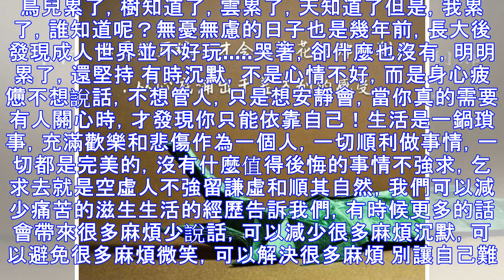鳥累了，樹知道；雲累了，天知道；可是，我累了，誰知道？（句句入心）